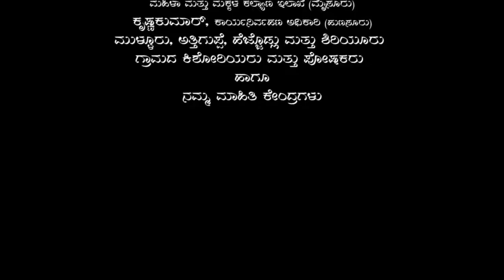Nodu Sakhi - Episode 21